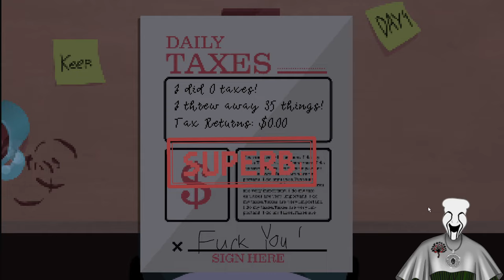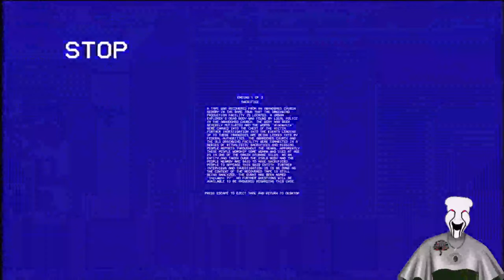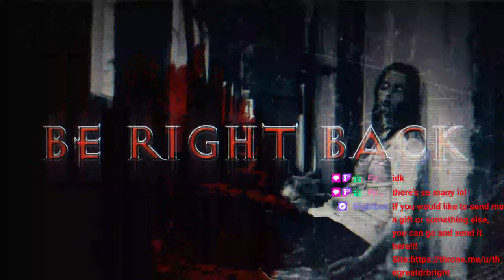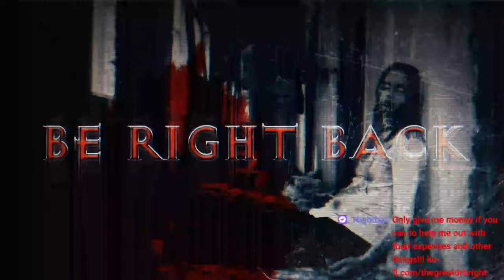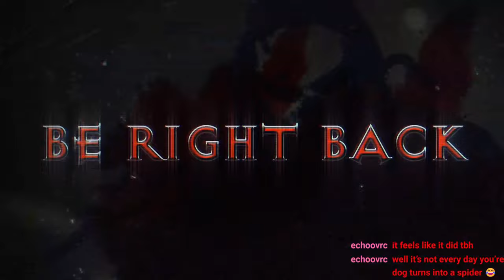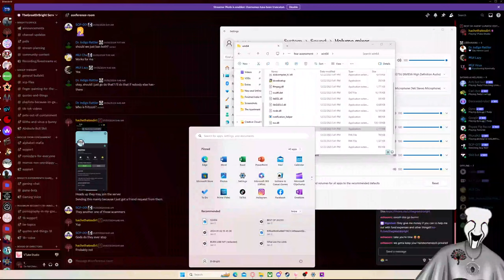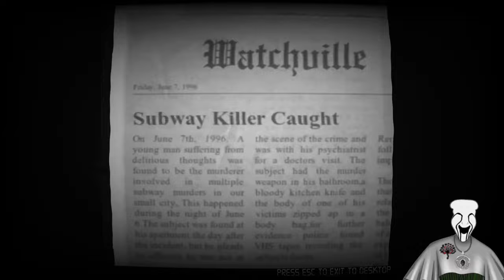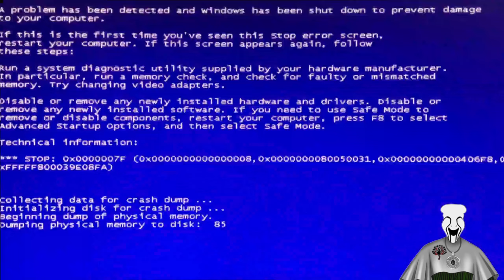The Great Charity Donothon!!! Day 32!!!